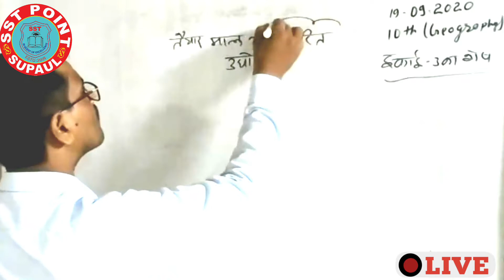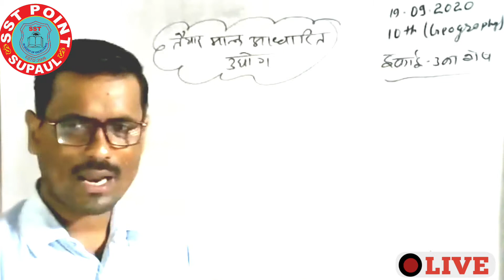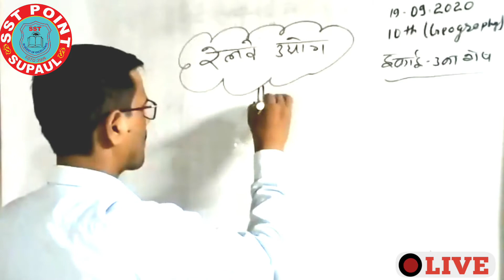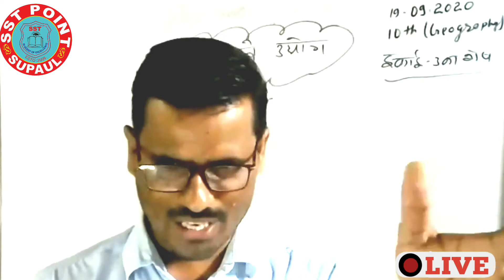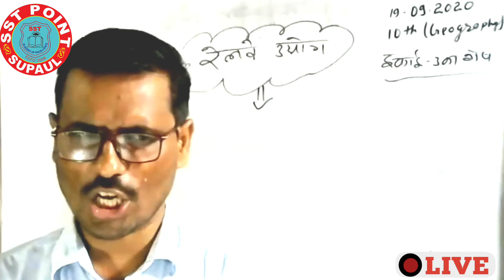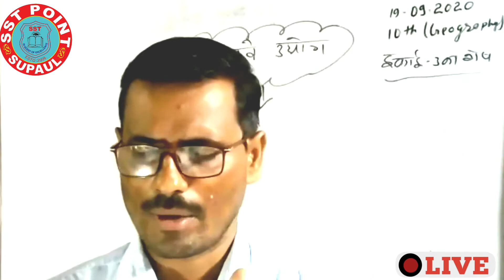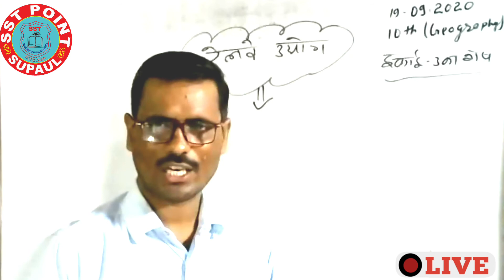10th GEOGRAPHY LIVE REPEAT CLASS//SST POINT SUPAUL